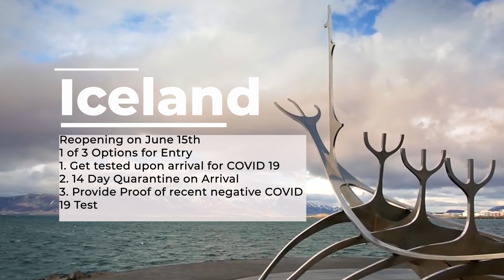Best places to Travel After Coronavirus Quarantine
Best places to travel after quarantine and during the COVID 19 Pandemic.  Eventually, things will clear up and travel will pick up again, as our economies and cities begin to reopen many of us will be tempted to get out and travel again. Until then, stay home and stay safe!

I'm currently riding this out in Colorado. Not sure when or where I'll be traveling next, but I have plenty of videos to share from recent trips around the Smoky Mountains, hiking California and some of my international destinations like Norway, Portugal and Tanzania.

Join the media network and use me as a referral for 3 months free.

--- SHOPPING

BOOK YOUR TRAVELS HERE:
VLOGGING EQUIPMENT:
- FeiyuTech AK 2000 Gimbal:
Sony A7s Mirrorless Camera
- Sony 24 Prime
- Sennheiser MKE 400 Shotgun Mic

PHOTOGRAPHY EQUIPMENT:
- Sony A7Sii
- Sony 55 Prime Lens
- Promaster CX525 Tripod

CREDITS:

Edited and Produced by Alice Ford and AIW Productions on location in Colorado

All thoughts and reviews of these products are my own. I did not receive any free products in exchange for this video.

Whether you’re looking for travel vlogs, travel tips and inspiration or want to know how to travel like a professional, then Alice’s Adventures is the travel vlog you’ve been searching for.  With our in-depth destination guides and travel vlog series you get the trip specific information you need to know before you go.  If you are looking for the best outdoor destinations to do around the world, best of guides for National Parks and World Heritage Sites then we are the travel vloggers you’ve been looking for.